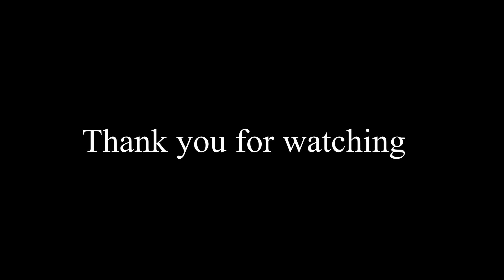Robert Schumann Davidsbündlertänze Op. 6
Davidsbündlertänze Op. 6

Book 1

1. Lebhaft
2. Innig
3. Mit Humor
4. Ungeduldig
5. Einfach
6. Sehr rasch
7. Nicht schnell
8. Frisch
9. Lebhaft

Book 2

10. Balladenmäßig - Sehr rasch
11. Einfach
12. Mit Humor
13. Wild und lustig
14. Zart und singend
15. Frisch
16. Mit gutem Humor
17. Wie aus der Ferne
18. Nicht schnell